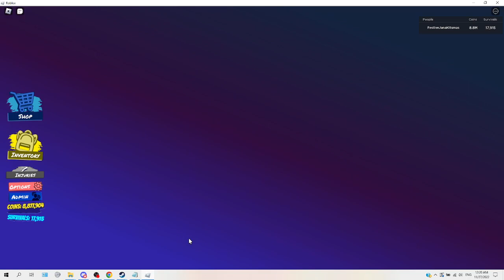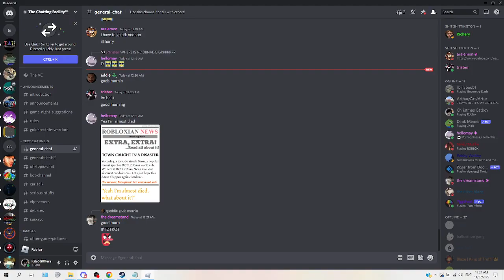Toastnado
Roblox Tornado Alley Ultimate
Toastnado on Classic Metropolis (Queued)
IMA FIRE MY LASER